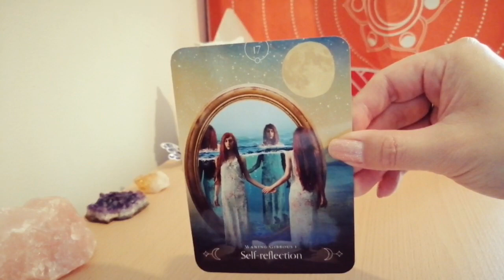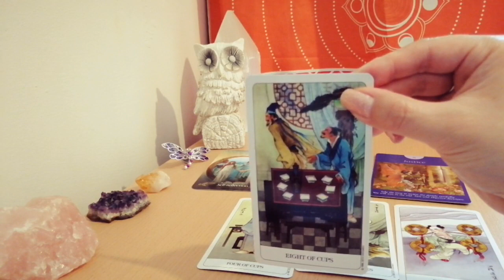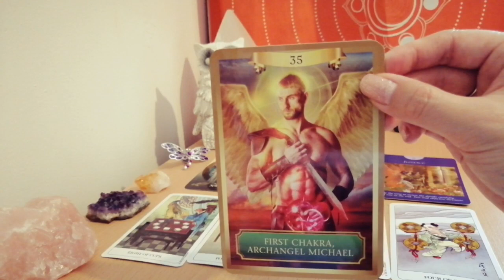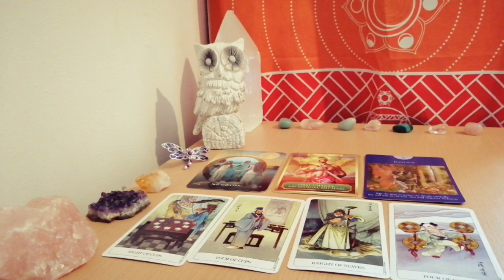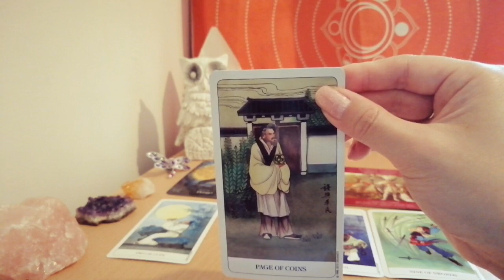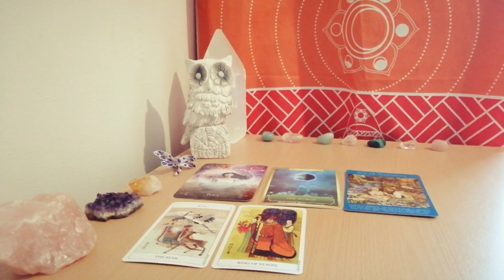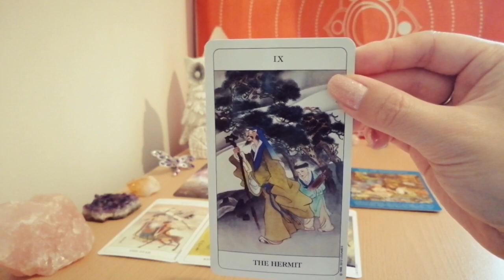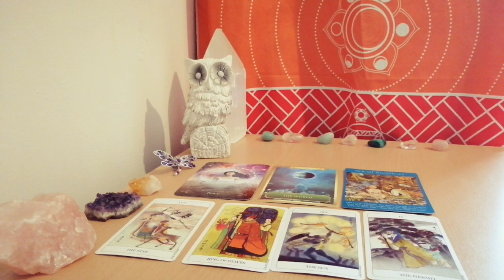🎆✨The TRUTH about this Connection Pick a card 💛🔥Their thoughts & feelings Tarot card reading💛✨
Welcome Soul Travelers,

This reading will explore the TRUTH about your connection, your feelings and their feelings.💛💞

Please take a few deep breaths before picking one pile for your reading (from left to right):

Time stamps:
✨Pile 1. Opalite - 0:35
✨Pile 2. Clear Quartz - 17:39
✨Pile 3. Amethyst - 27:06

Take what resonates and leave the rest but most importantly, enjoy!!🙂💛

🦋 Timeless readings - most of the readings on this channel are timeless, which means whenever you watch them they'll still be relevant, whether that'll be next month or a few years from now.

Be the first to receive updates on new videos. 💛💞🙏🦋

The Intuitive Heart 💛💞

This channel was created from a place of love. Please take what resonates and leave the rest. Not all readings will resonate with everyone, go with the ones you feel drawn to. By no means are the contents instructions on how you should be or live your life. You have free will and totally responsible for your own life, decisions and actions.